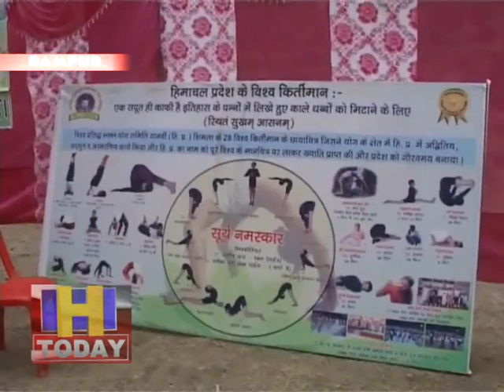इंटरनेशनल योग चेम्पियनशिप में गानवी के बच्चे जायेगे बुल्गारिया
इंटरनेशनल योग चेम्पियनशिप में हिमाचल के दूर दराज क्षेत्र
गानवी के बच्चे  जायेगे बुल्गारिया।  हाड़ कम्पाती ठंड में भी चेम्पियनशिप
की हो रही है जोरो से तैयारियां । इस प्रतियोगिता में हिस्सा लेने वाली
कौशल्य के नाम  पहले ही दर्ज है तीन गोल्डन बुक आफ वर्ल्ड रिकार्ड